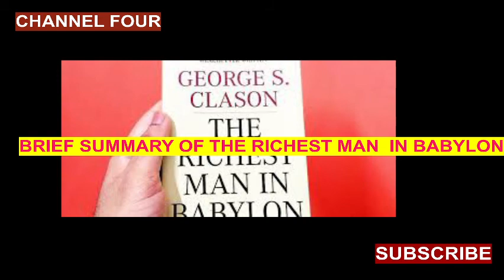THE RICHEST MAN IN BABYLON BRIEF SUMMARY LUGANDA VERSION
c4 online media is a business channel .our main objective is to have a financial economic inependence.fill free to contact me about copyright content I will pull the content down in peace. remember to subscribe.